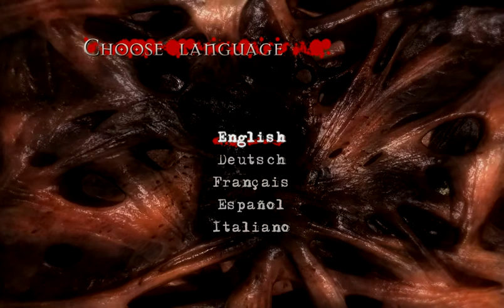Clive Barker's JERICHO (#1 dlugo pisze na tej maszynie)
Gierka chyba o tematyce apokalipsy powiem szczeze zapowiada sie ciekawie